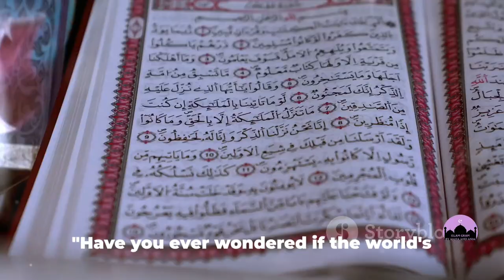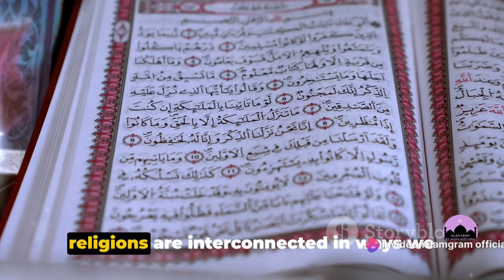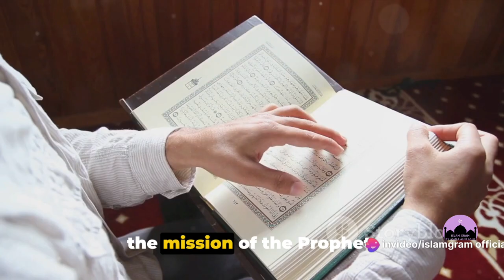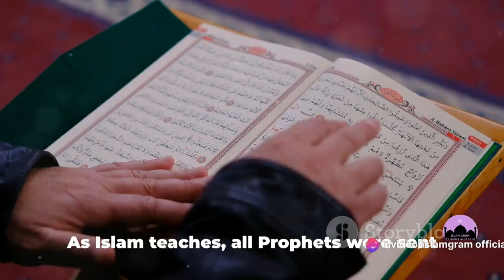4000 years old Hindu Scriptures mentions Prophet Muhammad PBUH [A Shocking Truth]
4000 years old Hindu Scriptures mentions Prophet Muhammad PBUH [A Shocking Truth]

Eid Moon Stand Metal for Muslims, Party Supplies, Muslim Home Decor for Ramadan 🌙👇

In this thought-provoking video, we delve into the mentions of Prophet Muhammad PBUH in Hindu scriptures, shedding light on the interfaith connections that exist. It's important to note that the perspectives shared are interpretations rather than universally accepted facts, offering a fresh and insightful outlook on religious discourse. Join us as we navigate through the intriguing intersections of faith and history.

OUTLINE:
Introduction to the Topic
The Bhavishya Purana
The Atharva Veda
The Sama Veda
Interconnectedness of Religious Traditions
Universal Truths and Religious Recognition
Perspective on Religious Diversity

Prophet Muhammad PBUH in Hindu Scriptures: An Unveiling Truth
hindu scriptures exposed
hindu scriptures about muhammad
hindu scriptures mentions prophet muhammad
how is prophet muhammad mentioned in the 4,000 years old book of hinduism
prophet muhammad in the hindu scriptures -the vedas
prophesies of muhammad in hindu scriptures prophet muhammad in the hindu scriptures
hindu tells shocking things about the prophet
the hindu roots of avatar
how is prophet muhammad mentioned in all religion holy books
ex brahmin tells all
leaving hinduism
is prophet of islam really mentioned in ancient scriptures
hindu temple Abu Dhabi
school usa

1. **Attribution:** Clearly credit, Islamgram Official in your reuse, providing a direct link to the original video or our channel.

2. **No Derivative Works:** Do not alter or transform the original content in a way that could misrepresent the original context or message.

3. **Respectful Representation:** If you reuse our content, do so in a manner that is respectful and in line with the original intent of the video.